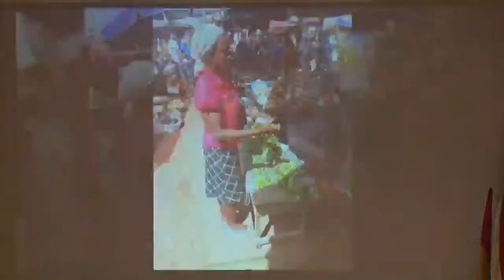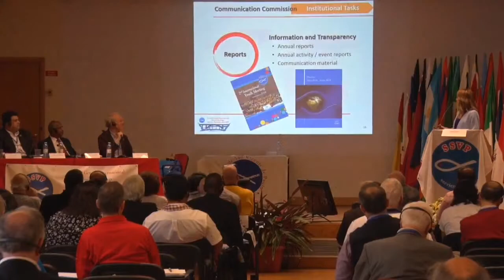Evolução em Comunicação - ISABEL GARZO PORTUGUES